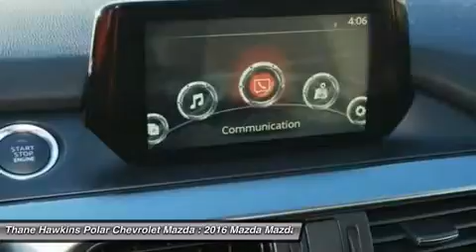2016 Mazda Mazda6 36158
2016 MAZDA MAZDA6 White Bear Lake, MN
Stock# 36158

1801 E Co Road F

Mazda6 i Touring, SKYACTIV-G 2.5L I4 DOHC 16V, 6-Speed Automatic, Snowflake White Pearl with Black Interior. 4-Wheel Disc Brakes, ABS brakes, Alloy wheels, Anti-whiplash front head restraints, Blind spot sensor, Front dual zone A/C, Leatherette Seat Trim, Occupant sensing airbag, Panic alarm, Power driver seat, Radio data system, Radio: AM/FM/CD/MP3/AUX 6-Speaker Audio & HD Radio, Rear seat center armrest, and Remote keyless entry. Want to stretch your purchasing power? Well take a look at this terrific 2016 Mazda Mazda6. Why take the bus, when this can get you there so much more conveniently and comfortably? Such outstanding gas mileage that you'll spend about as much on gas as you would have the bus fare! Polar is the safest, easiest place on earth to buy a vehicle...no kidding! Call, e-mail, or stop by today!